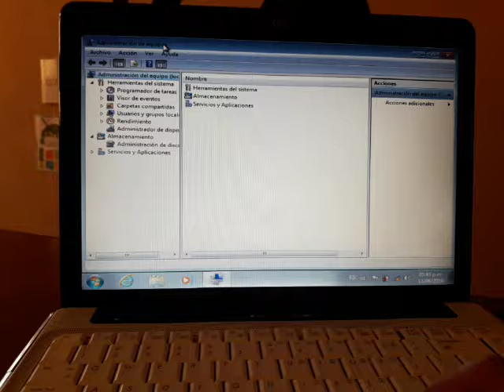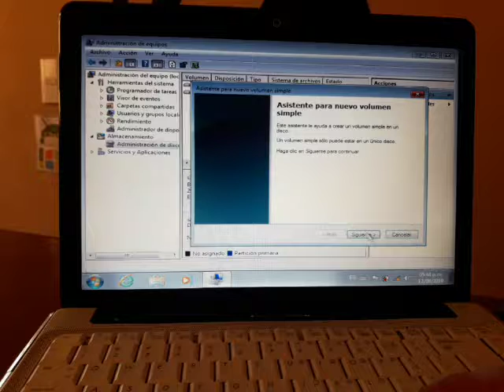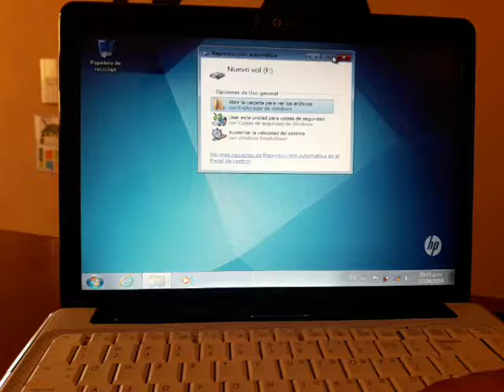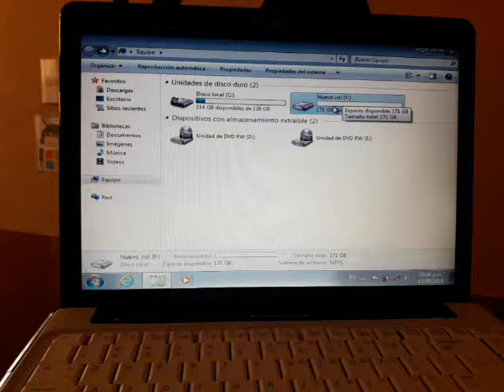COMO ACTIVAR UNA PARTICION / ASIGNAR UN NUEVO VOLUMEN EN WINDOWS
herramientas a ocupas pídemelas en los comentarios por políticas de youtube...